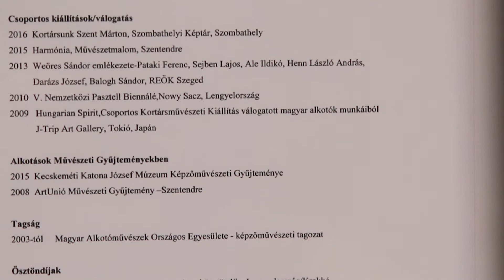CHANGING PERMANENCE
My art pieces were inspired by the visual experiences of a rail travel.
In my paintings I analyze the changing at the same time permanent internal and external space in relation to time, movement and light.
The sky is probably not the same shade of blue as I present it through the glass window.
The people waiting for and expecting something are always transformed into somebody else, lose a certain part of their personality, then at the end of their trip, they exit their role-like impersonality and return to their own permanence.
The solo exhibition of artist Ildikó Ale, 05-17 October, 2016.
Károly Somogyi City and County Public Library, Szeged